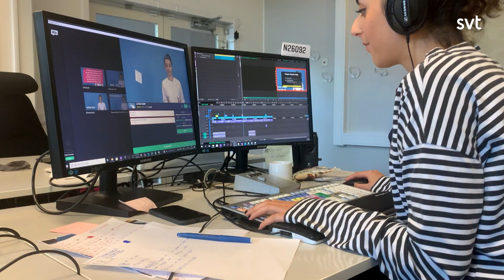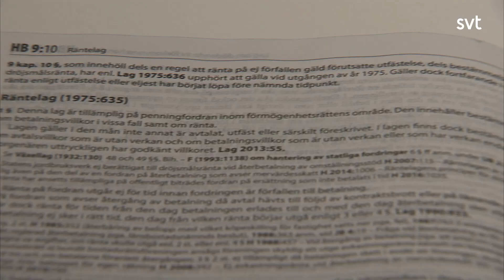Varför gör vi vissa HEMLIGA? | Lilla Aktuellt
Marcus förklarar varför vissa som är med i TV är anonyma, alltså hemliga. Och vilka regler som gäller kring det.

Kommentarsregler:
Tyck gärna till om innehållet, men våra kommentarsfält på Youtube är till för barn och unga i vår målgrupp.